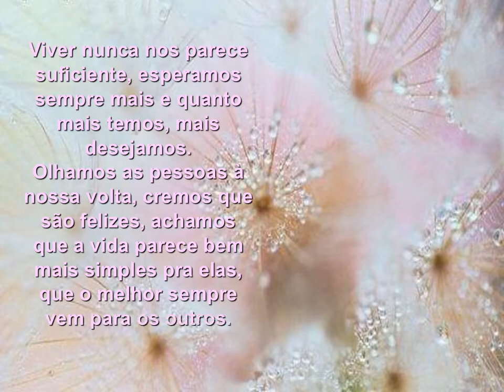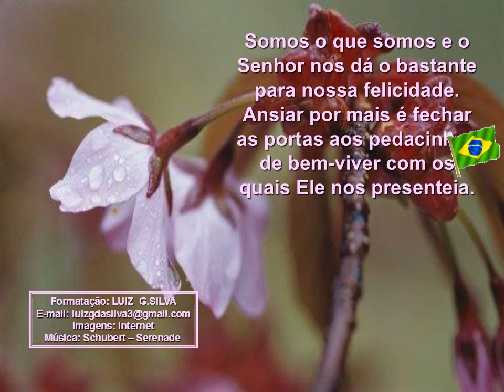BENÇÕES EM GOTAS